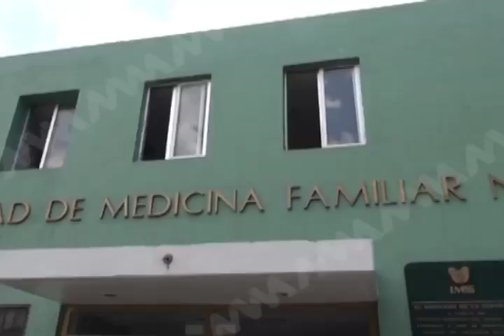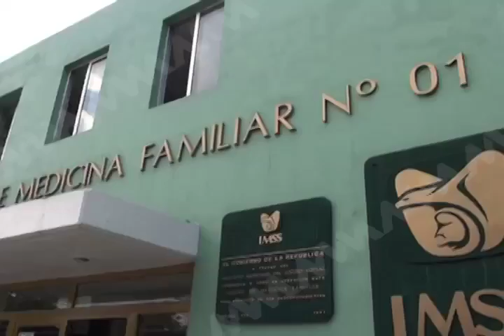RECOMENDACIONES IMSS MVM TELEVISIÓN